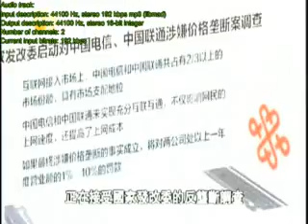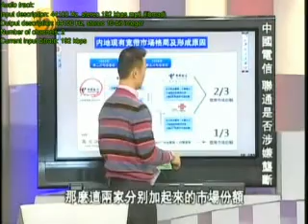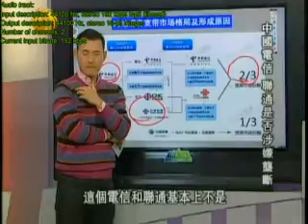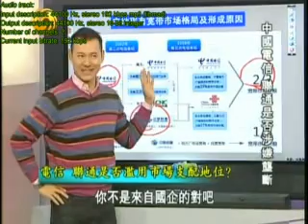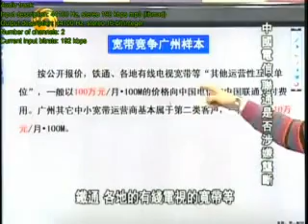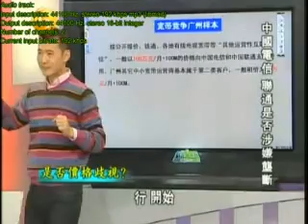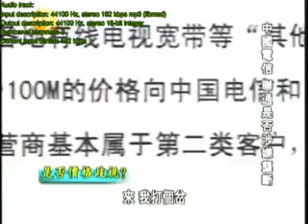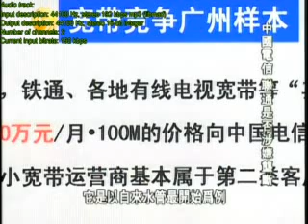2011.11.26 一虎一席谈A 中国电信与联通是否涉嫌垄断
嘉 宾：高红冰 阚凯力 曾剑秋 杨培芳 王学庆 林采宜

简　介：中国电信、中国联通两大行业巨头，因涉嫌宽带接入价格垄断，正在接受国家发改委的反垄断调查，11月9日，央视将此消息公诸于众，立即遭致工信部主管媒体《人民邮电报》的鸣冤兼炮轰，有关报道的口水战尚未平息，新华社和《人民日报》两大国家媒体，又为调查电信、联通涉嫌垄断是否与消费者无关的"神仙战"波澜再起，而围观的社会各界最为关注的，不仅是那张可能开出的高达数十亿元的天价罚单，更在于国家发改委挥向国企的反垄断第一剑，能否就此劈开央企垄断的重重铁幕？